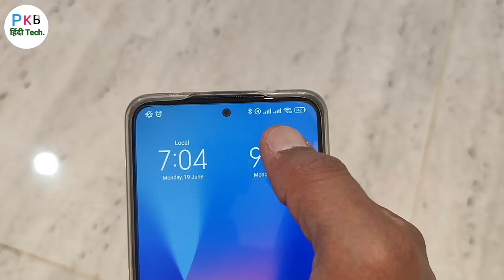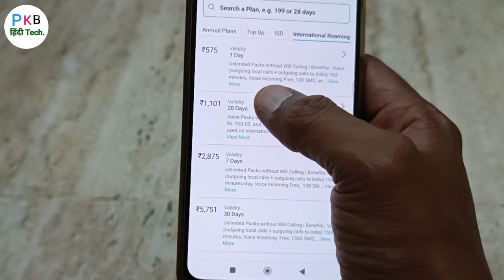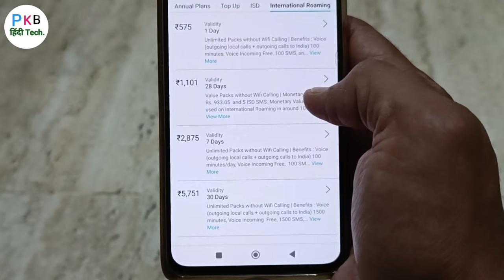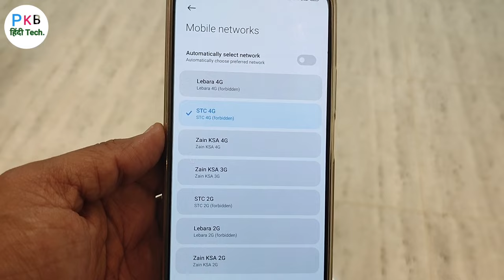Saudi me jio sim kaise chalaye | Saudi me jio ka sim kaise chalu kare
Saudi me jio ka sim kaise chalu kare
Saudi me jio ka network nahi aa raha hai
Saudi me jio sim kaise chalaye
Jio sim saudi me kaise chalayen
Jio sim international roaming activation
Jio international pack
Jio in saudi
Saudi me jio
Jio sim in saudi
Saudi me jio network
Jio sin in saudi
Jio network in saudi
Jio sim in saudi arab
Jio international kaise use kare
How to use jio sim in saudi
How to use jio in saudi